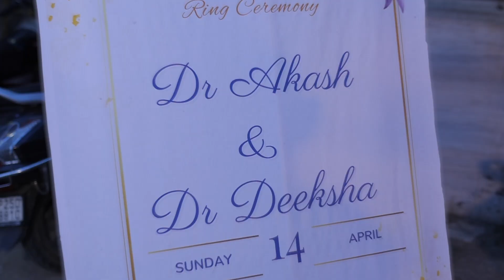ring ceremony drakash&drdeeksha